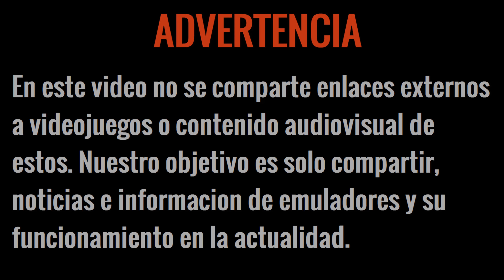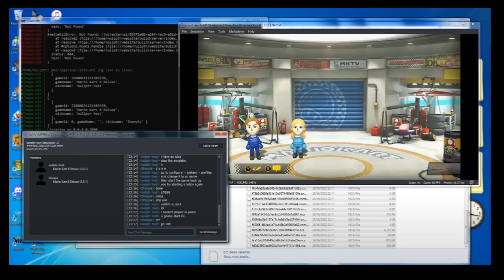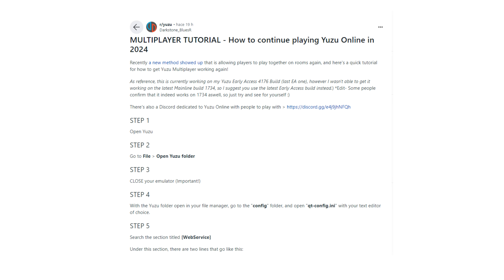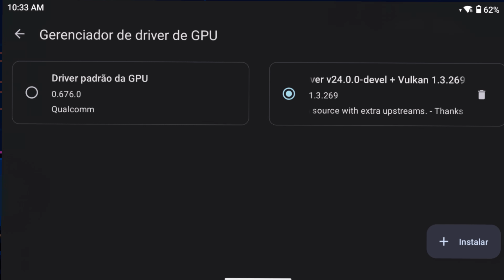BOMBA! SUYU MODIFICA SU CODIGO PARA PC Y ANDROID, AHORA SERA INTOCABLE!